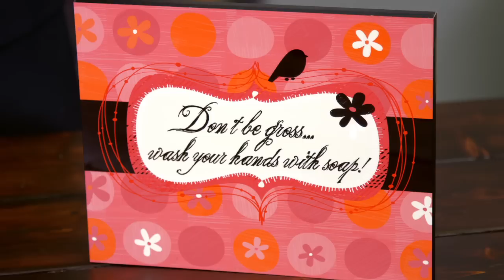David Gross Sublimators Tip: Create a Virtual Inventory -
Here's another handy tip from David Gross, CEO and premier expert on dye sublimation and digital decorating: Create a Virtual Inventory. To find out what he means, watch the video!

Check out our videos that show how and showcase all the products you can make